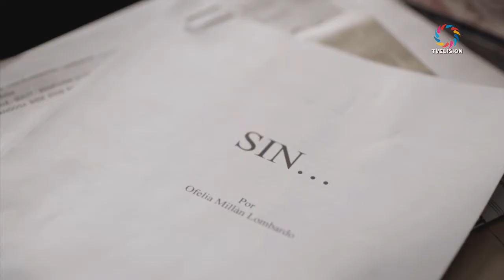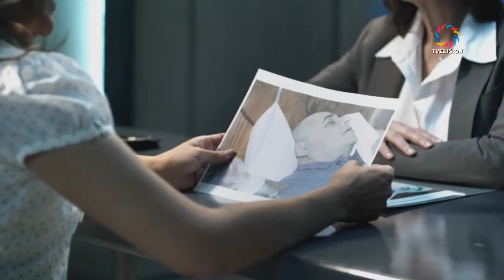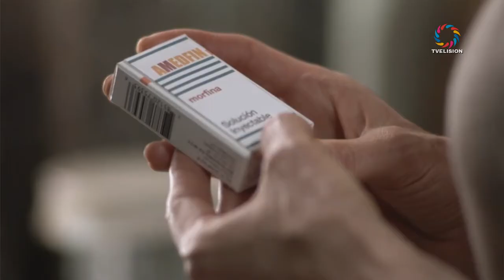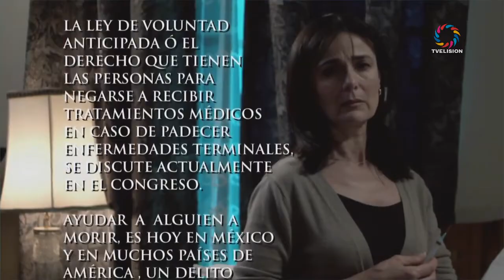MUJERES ASESINAS : OFELIA ENAMORADA